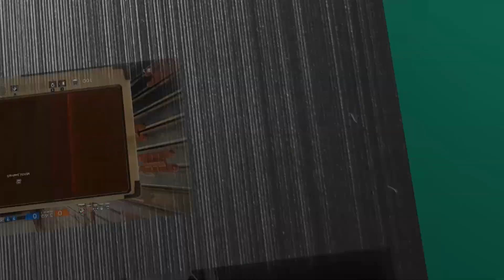Immortals Fenyx Rising - Rallumer la flamme | Secouer le coeur | Gallin-assez - #75 [FR]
Vous regardez mon Let's Play de Immortals Fenyx Rising, merci de votre soutien :)

Objet : Peau de guerre blanche, Phosphore d'amour enflammé